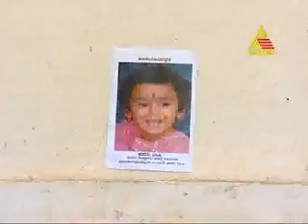Chukkii 07.05.2012 episode 16.mp4